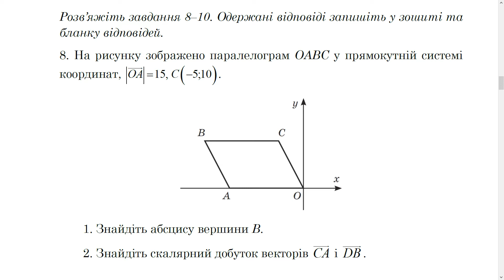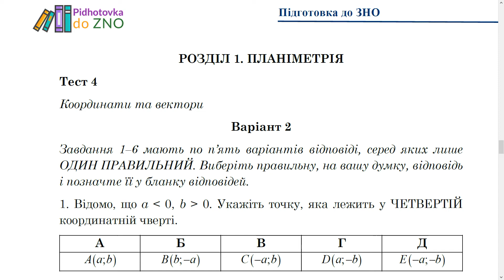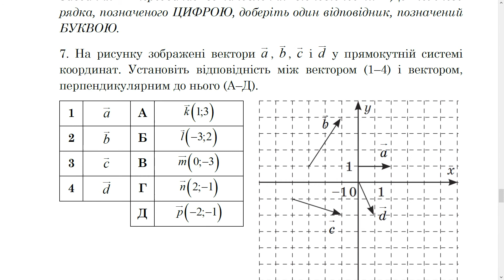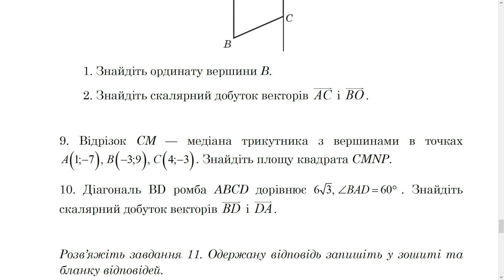Тест 21. "Координати та вектори". Геометрія. Математика | Підготовка до ЗНО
Геометрія. Математика | Підготовка до ЗНО
Тест 21. "Координати та вектори"

Тести призначені для підготовки до виконання завдань зовнішнього незалежного оцінювання з математики (рівень стандарту та профільний рівень). Відповідає новітнім вимогам ЗНО та міжнародним стандартам оцінювання компетентності.

Пробне тестування є важливою складовою підготовки до зовнішнього незалежного оцінювання. Усі тести складено згідно програми зовнішнього незалежного оцінювання з математики, затвердженої МОН України.